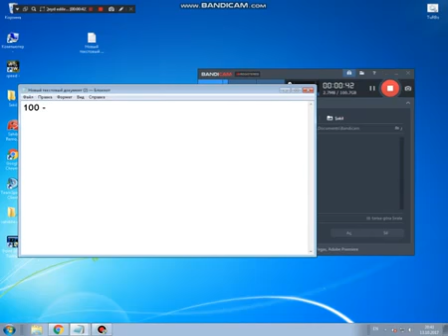instagram takipçi hilesi günde 500K - 200 site bir arada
Siteler
 İnstagramsepeti.net
 İnstatakipmerkezi.com
 İnstahilesiapp.com
 Organiktakipci.com
 Sosyalmedyakazan.com
 İnstafeym.com
 İnstafenomeni.net
 Takipcipaneli.com
 Hepinsta.com
 Bayinsta.com
Takipadresi.com
 Panelinsta.com
 İnstagramozel.com
 Takipcipanelim.com
 İnstahobi.com

 Seononline.com
 İnstagramtakipci.net
 İnstagramservisleri.cm
 İnstaevim.com
 Takipji.com

 Takipcikeyfi.com
 İnstagramtakipcim.com
 İnstagrambegen.com
 İnstabayim.com

 Smmhizmet.net

 Sosyalmedyaciniz.com
 İnstafenomen.net
 Panelinsta.com
 xTakipci.net
 İnstapatron.com
 İnstahobi.com
 Takipcigonderme.com
 Belestakipci.com
 İnstagrambest.com
 İnstagramozel.com
İnstagram takipçi kasma
instagram hesap çalma,
instagram takipçi kasma,
instagram takipçi,
instagram takipçi Paneli
instagram addmefast,
instagram beğeni,
instagram bot,
instagram bot 2015,
instagram bot takipçi,
instagram çirkinden güzele,
instagram hesabı çalma,
instagram dondurma,
instagram da takipçi arttırma,
instagram followers,
instagram fotoğraf beğendirme,
instagram hile,
instagram hilesi,
instagram kendi kendine takip ediyor,
instagram like,
instagram limitsiz unfollow,
instagram like 2015,
instagram oto takip,
instagram sınırsız takipçi,
instagram satış,
instagram sınırsız unfollow,
instagram sınırsız beğeni,
instagram sınırsız takipçi hilesi,
instagram şifre çalma,
instagram takipçi hilesi,
instagram takipçi arttırma ücretsiz,
instagram takipçi arttırma 2015,
instagram takipçi kasma hilesi,
instagram takip ettiklerimi toplu silme,
instagram takip edilenleri silme,
instagram unfollow,
instagram unfollow yapma,
instagram unfollow bot,
instagram ücretsiz takipçi,
instagram ücretsiz takipçi arttırma,
instagram yorum hilesi,
instagram yorum attırma,
instagram 1000 takipçi,
instagram 1000 takipçi hilesi,
instagram 10k followers,
instagram 10000 takipçi,
instagram 1k takipçi,
instagram 1000 followers,
intagram begeni hilesi,
instagram beğeni hilesi 2015,
instagram like hilesi ,
instagram like hilesi 2015,
instagram takipçi hilesi,
intagram hilesi,
instagram abone kasma ,
instagram begeni ,
instagram takipçi arttırma hilesi,
instagram hilesi,
instagram like hilesi,
instagram türk takipçi hilesi,
instagram takipçi hilesi 2015,
instagram beğeni hilesi android,
instagram yorum hilesi,
İnstagram silinen fotoğraflar nasıl geri gelir